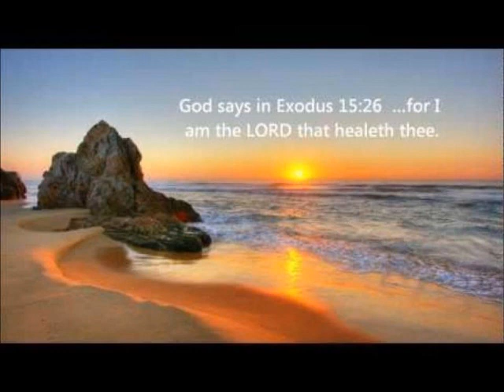10-19-13 Taking Time Off For My Health. God Bless You All.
Walk in Love and Forgiveness and in the Spirit and not the Flesh, Jesus is Coming Soon, We Love You All and Thank You All, Peace! :-)